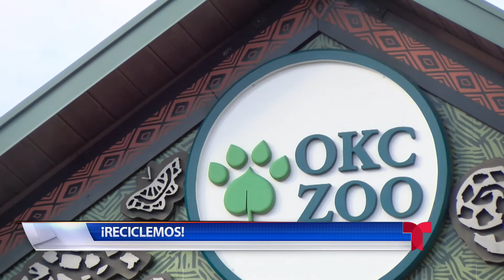Comunidad Julio 8, 2021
El museo de arte contemporáneo de Oklahoma ocupa el tercer lugar como uno de los mejores museos según una encuesta hecha en la revista USA Today. El zoológico de Oklahoma City está animando a todas las personas a reciclar y que se unan a ellos y participen en el reto “the free eco challenge”.